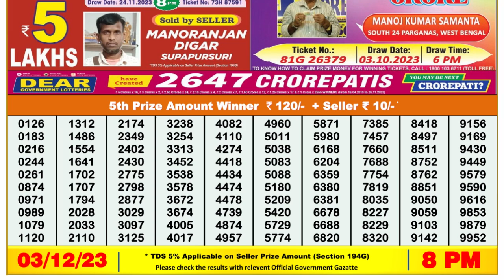🔴Dear Lottery Sambad Live 8pm today 03.12.23 Nagaland State Lottery Result